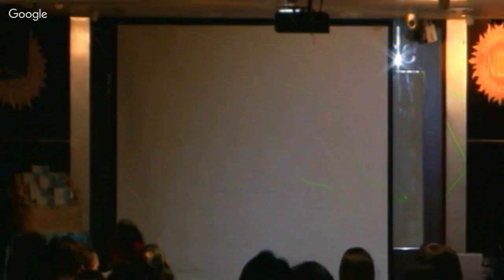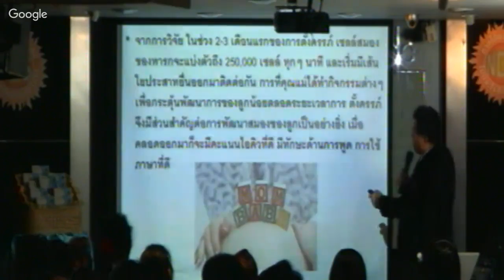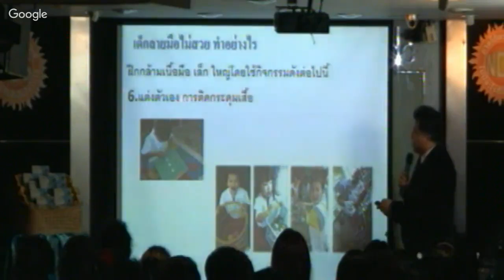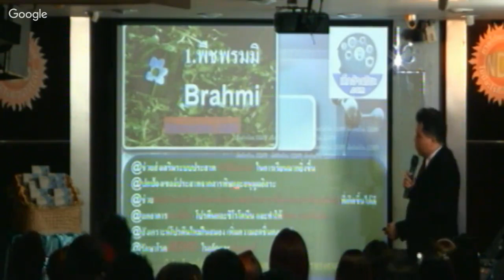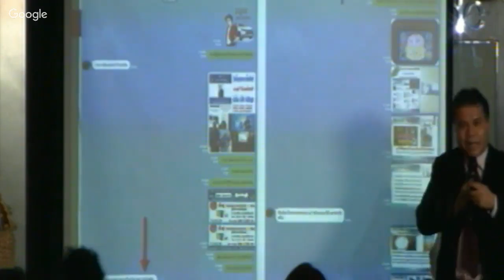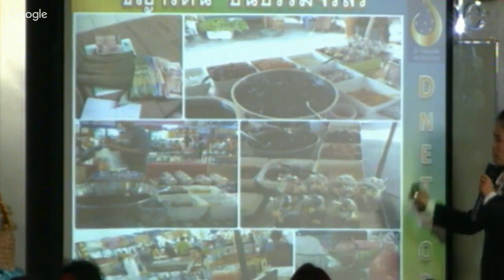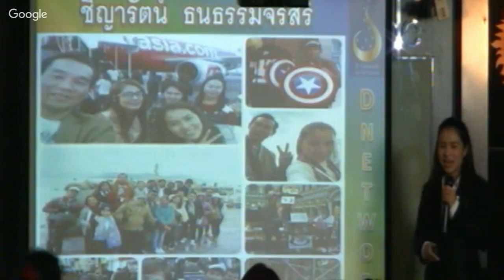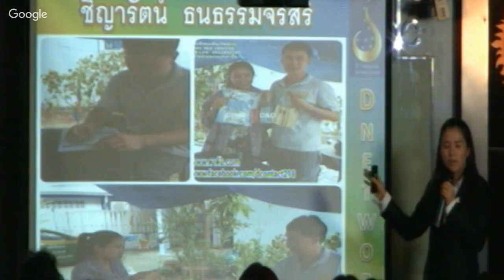training to success 16/6/59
Alertide + Hot Star